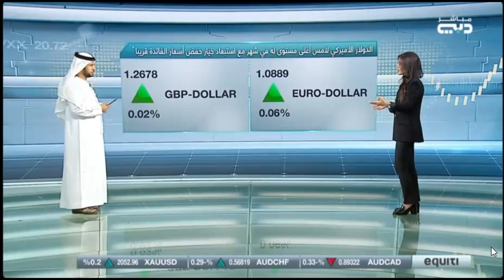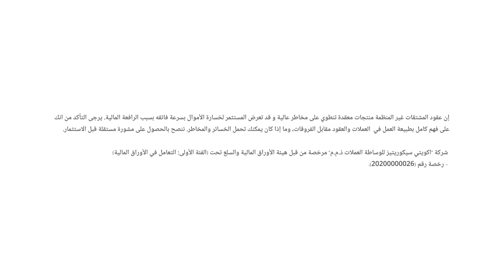وكالة الطاقة الدولية ترفع توقعاتها لنمو الطلب العالمي على النفط في 2024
نظرة حول تحركات الدولار والذهب والنفط .